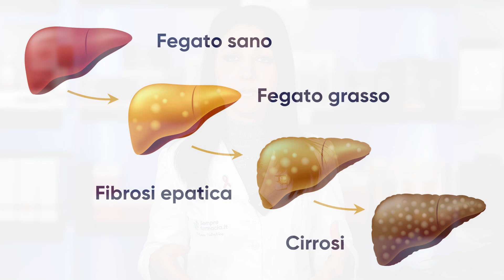Fegato grasso: sintomi e cure per la steatosi epatica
Spesso si sente parlare di fegato grasso, una condizione fortemente influenzata da stile di vita e dieta scorretti, oltre che da patologie come diabete e obesità. Ma cosa si intende esattamente per fegato grasso, quali sono le cause e come si manifesta? Ma soprattutto è possibile curarlo ed evitare conseguenze più gravi, come la cirrosi? Le risposte in questo video.

00:00 | Cos’è la steatosi epatica (o fegato grasso)
01:13 | Fegato grasso: sintomi
01:59 | Fegato grasso: cause e fattori di rischio
02:48 | Diagnosi di steatosi epatica
03:17 | Come curare il fegato grasso
04:05 | Integratori per fegato grasso

Se hai dubbi o domande, lascia un commento al video.

SEMPREFARMACIA.IT, LA TUA FARMACIA SEMPRE CON TE.
Farmacia italiana, con prezzi scontati su migliaia di prodotti e spedizione in 24/48 ore a casa tua.